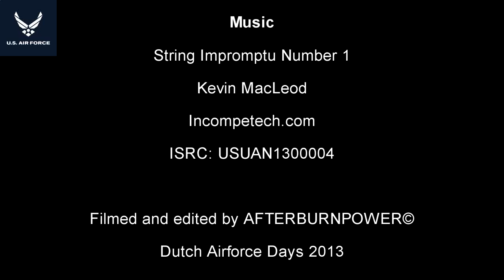Fighters | Fighter Jet | Patrouille RAMEX POWER DEMO LUCHTMACHTDAGEN 2013 VOLKEL AIR BASE